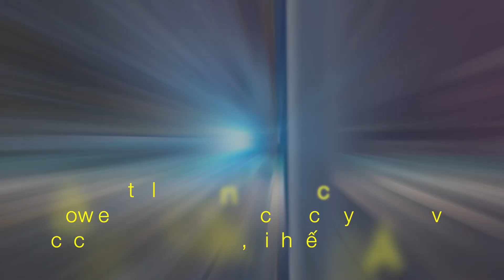Thị Trường Nhà Ở Tại Mỹ Lâm Vào Tình Cảnh Khó Khăn ... LÃI SUẤT TĂNG Tác Động Tiêu Cực Đếm DN Châu Á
Thị trường nhà ở tại Mỹ lâm vào tình cảnh khó khăn chưa từng có: "Đôi ngả chia ly"

Mỹ là quốc gia hiếm hoi mà thị trường nhà ở phân cực rõ rệt. Một bên có giá nhà giảm so với 1 năm trước. Bên còn lại vẫn tăng giá hàng năm.

Theo chỉ số giá nhà của công ty dữ liệu thế chấp Black Knight Inc., tại tất cả 12 thị trường nhà ở lớn phía tây Texas và cả Austin, giá nhà giảm trong tháng 1 hàng năm. Tại 37 khu vực đô thị lớn nhất phía đông Colorado, ngoại trừ Austin, giá nhà tăng hàng năm.

- 0:00 | Thị trường nhà ở tại Mỹ lâm vào tình cảnh khó khăn chưa từng có
- 4:10 | SCMP: Lãi suất tăng tác động tiêu cực tới nhiều doanh nghiệp ở châu Á